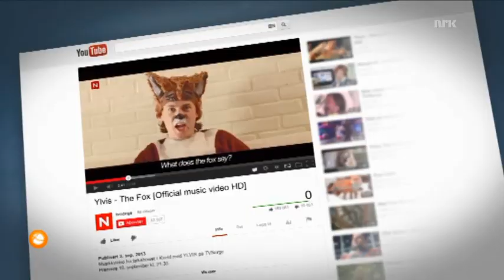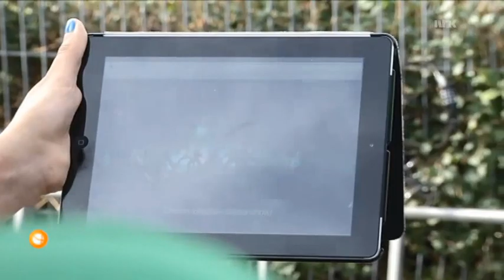Supernytt - Ylvis musikkvideo "The Fox" populær på Youtube 10.09.2013